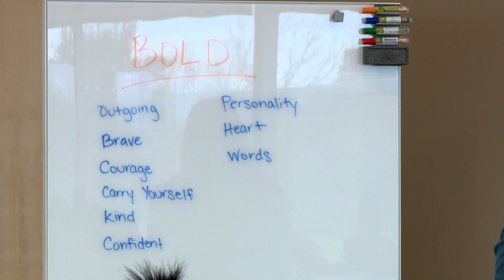Power 2 the Girl Conference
Girls Inc. of Metropolitan Dallas hosted a conference for more than 300 girls at the new headquarters of Pioneer Natural Resources in Irving. The goal is to empower girls through activities and by sharing stories from strong female role models.